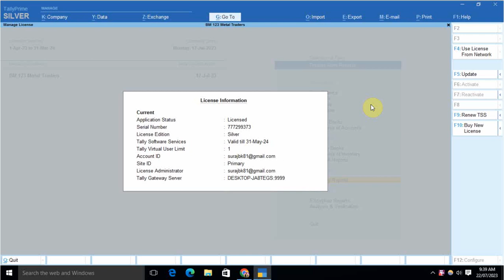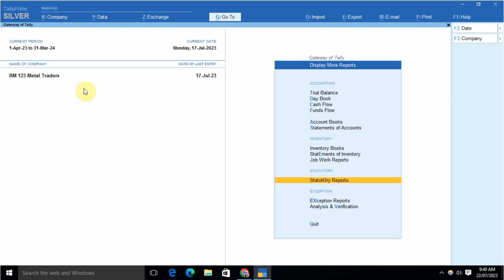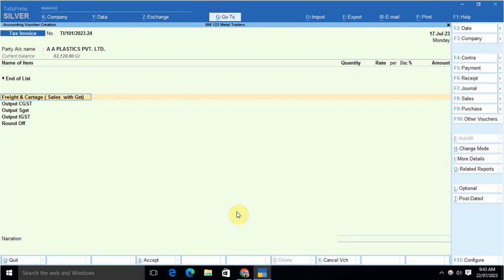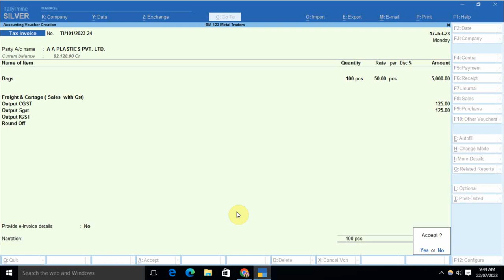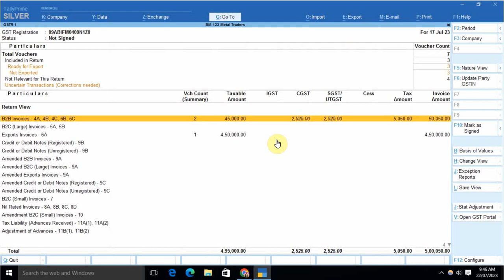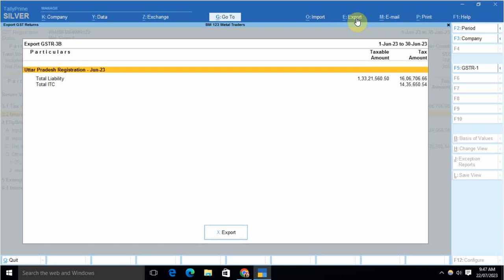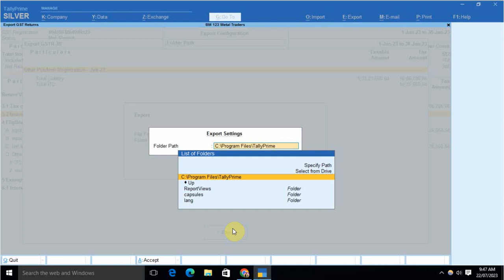New Update in tally prime release 3.0.1 changes in GSTR1 and GSTR3b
Topics timing